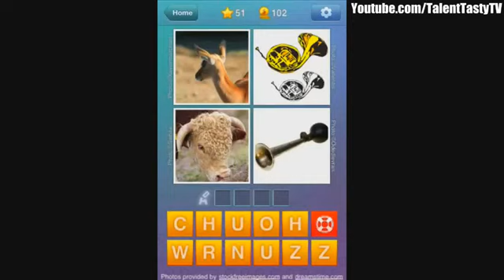What's The Word Answers Level 51 Answer What's The Word Answers HD Gameplay Level 51